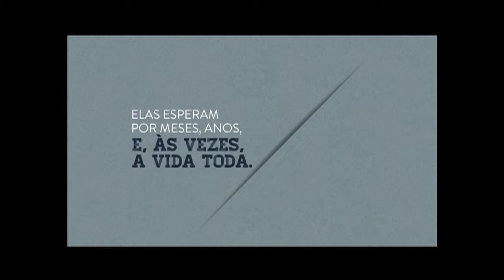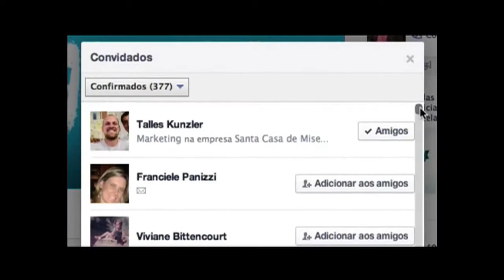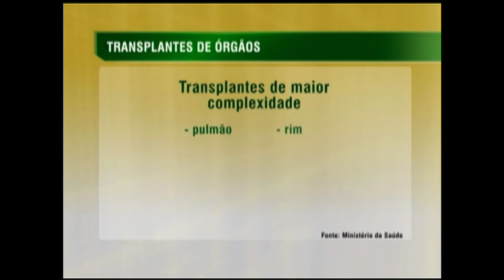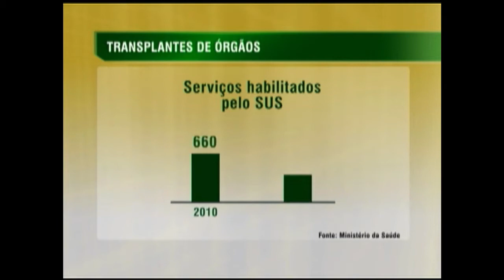Mais de 24 mil brasileiros passaram por transplantes de órgãos em 2013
CENAS DO BRASIL - 21.08.14: O Brasil é destaque mundial na área de doação de órgãos. Mais de 24 mil pessoas conseguiram realizar transplantes em 2013, e 28 mil pessoas ainda esperam por um órgão. De acordo com o coordenador-geral do Sistema Nacional de Transplantes do Ministério da Saúde, Heder Murari, o país é vanguarda e tem hoje o maior sistema público de transplante do mundo, com mais de 80% das cirurgias integralmente realizadas pelo Sistema Único de Saúde (SUS). Além de Heder, o Cenas do Brasil entrevistou sobre o assunto Giuseppe Gatto, da Associação Brasileira de Transplante de Órgãos (ABTO).